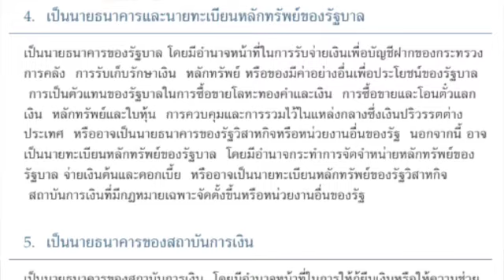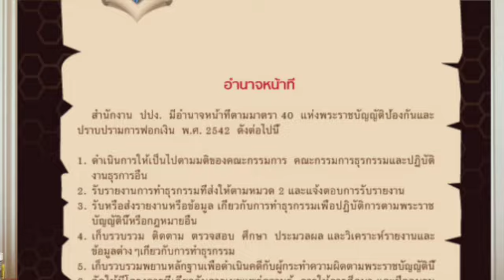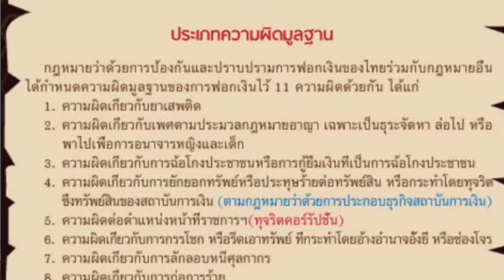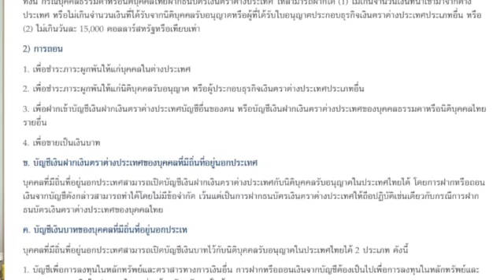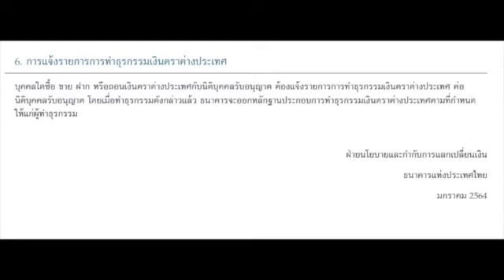ธนาคาร Ep.26 โอนเงินจากต่างประเทศยอดเยอะๆจะโดนตรวจสอบมั๊ย ปปง. แบงก์ชาติสั่งอายัดบัญชีได้มั๊ย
เงินทองต้องรู้ไว้